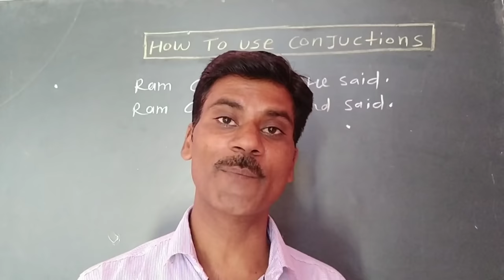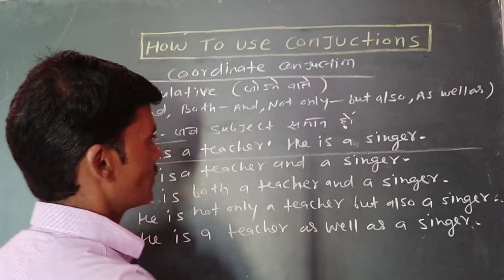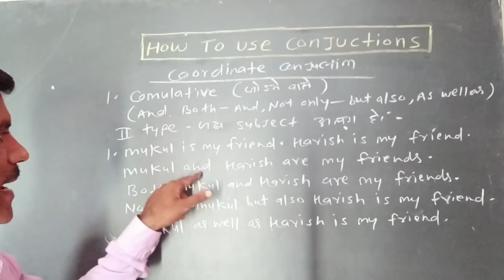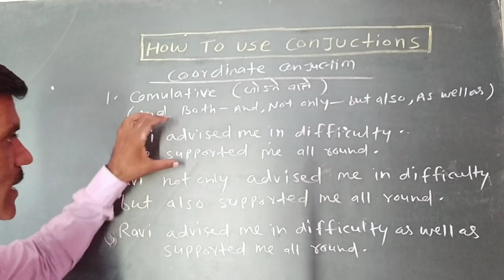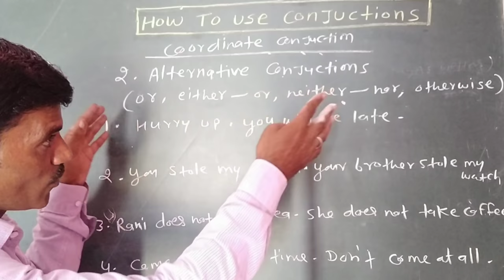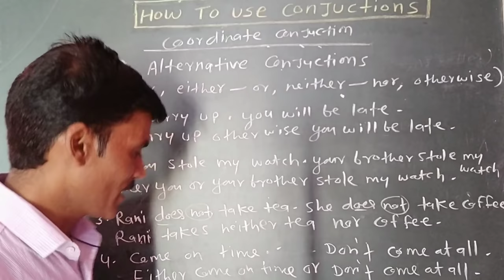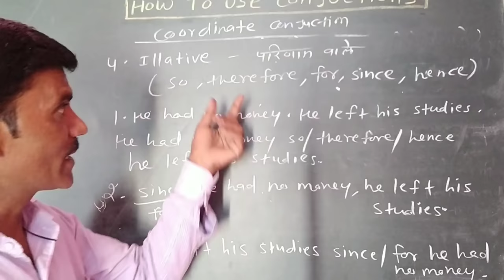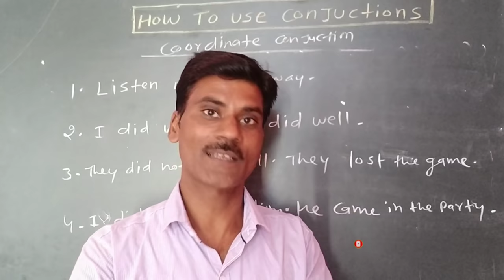Conjunctions in English grammar।all conjunctions in hindi।how to use conjunctions.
In this English grammar video you will learn all conjunctions in English grammar.
How to use conjunction in English grammar with examples.not only...but also,as well as,either ..or, nevertheless etc